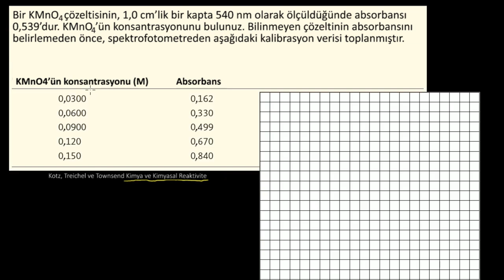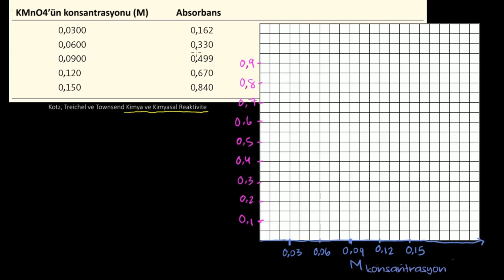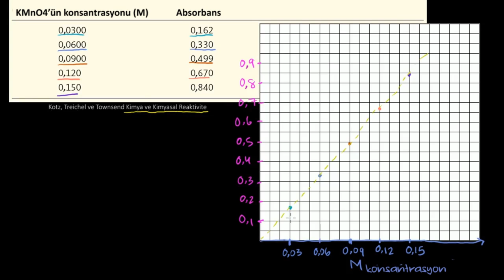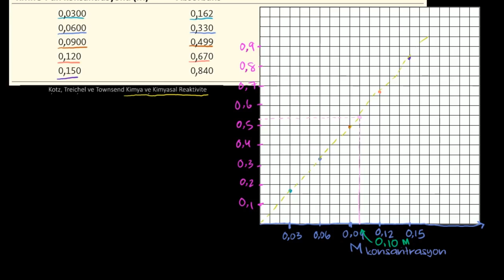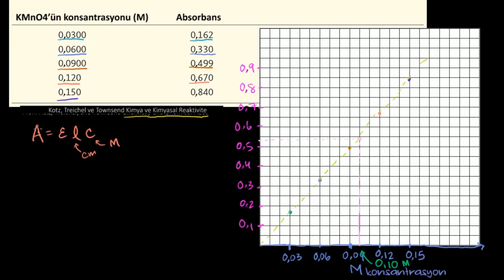Spektrofotometri Örnekleri (Fen Bilimleri) (Kimya)